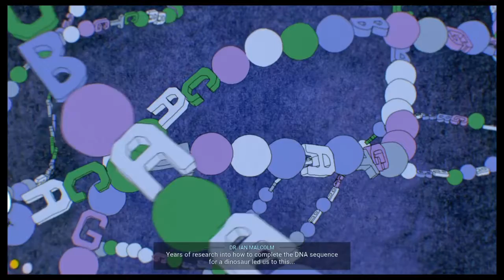Jurassic World Evolution 2 Chaos Theory Jurassic Park Chapter 1